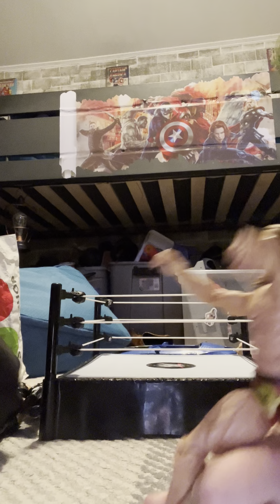October 31, 2023